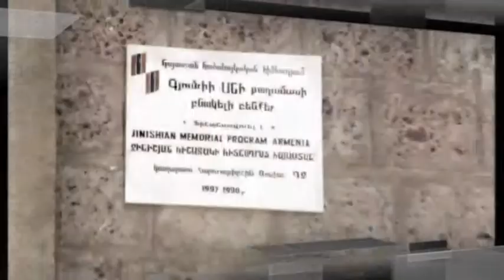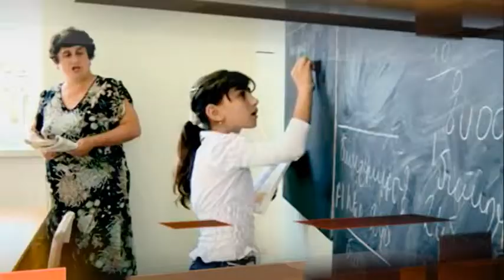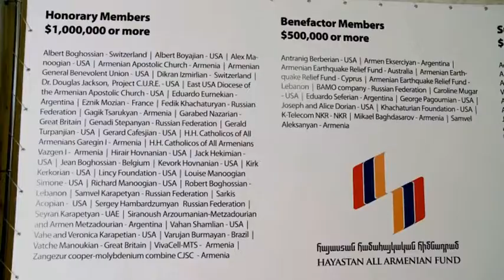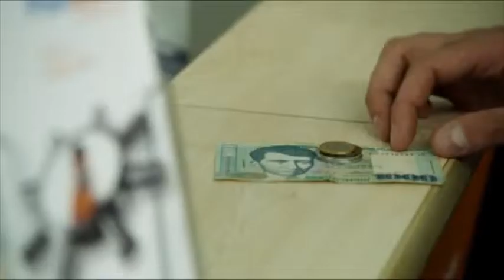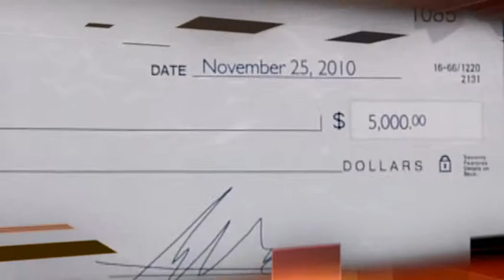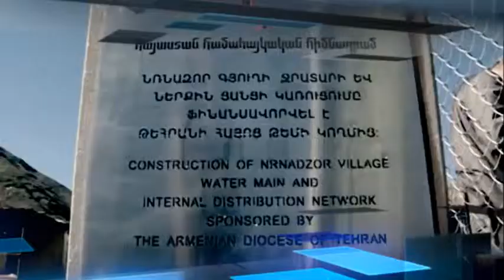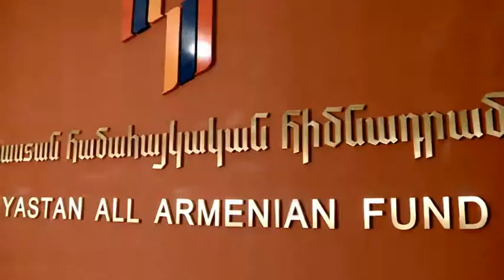20 տարի միասին (short version)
Ֆիլմը ներկայացնում է "Հայաստան" համահայկական հիմնադրամի գործունեությունը` սկսած մարդասիրական օգնությունից մինչեւ ենթակառուցվածքների կառուցում եւ բարեկարգում: Այսօր արդեն Հիմնադրամն իր առաքելությունն իրականացնում է 25 աշխարհասփյուռ տեղական մարմինների միջոցով:

The film introduces Hayastan All-Armenian Fund's 20-year-long activity - starting from humanitarian assistance to construction and renovation of infractructures.

Фильм представляет деятельность Всеармянского фонда «Айастан», начиная с оказания гуманитарной помощи до строительства и развития различных сфер экономики.  Сегодня Фонд выполняет свою миссию, опираясь на 25 филиалов, действующих в разных странах мира.